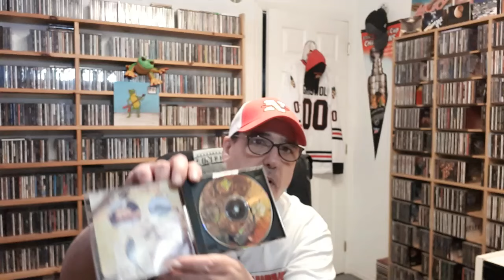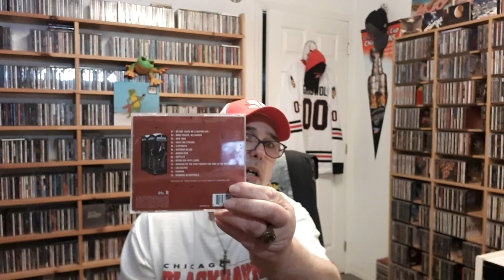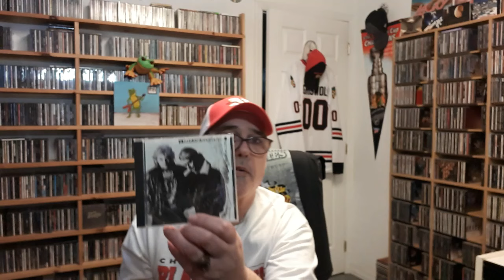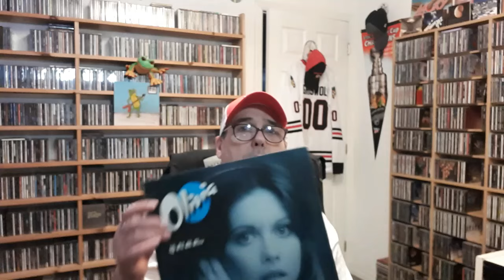Jack's cd haul 61